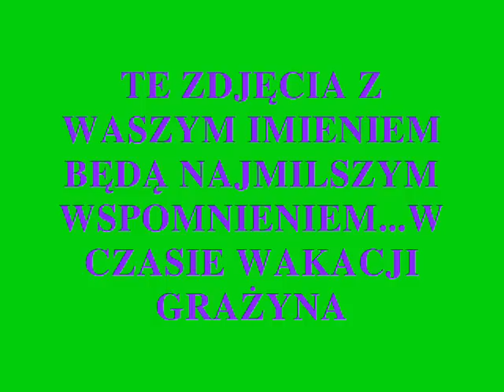LA PALOMA ADIEU wyk.Alina Pszczółkowska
Drodzy Przyjaciele zostawiam Wam tę uroczą piosenkę...na długi miesiąc mojej nieobecności. Kochani wybaczcie, że nie umieściłam imiennie wszystkich, ale klip .ma swój limit:)))) Niemniej wszystkich szczerze i mocno ściskam, zostawiam promyki słoneczka i gorącego całuska!